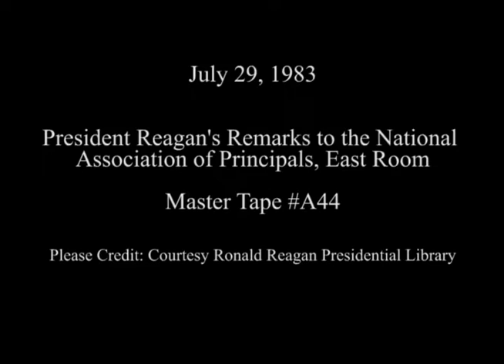President Reagan's Remarks to National Association of School Principals on July 29, 1983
Full Title: National Association of School Principals, Cut shots of reception, President Reagan enters and speaks to principals in the East Room on July 29, 1983

Transcript: N/A

Production Date: 7/29/1983

Access Restriction(s):Unrestricted
Use Restriction(s):Unrestricted